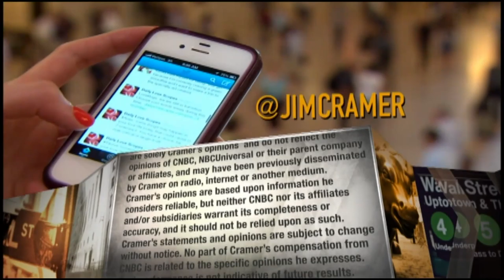BioMarin CEO expects 'substantial' profitability after FDA approval of hemophilia drug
Jim Cramer chats with Jean-Jacques Bienaimé, chairman and CEO of BioMarin, which focuses on therapies to treat rare diseases.